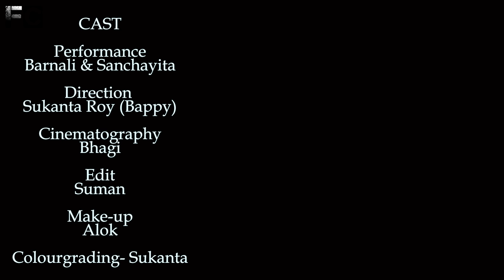Radha Rani New Cover dance | Singer : @Abhishek_Aich @FolkCreation Barnali & Sanchyita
Radha Rani New Cover dance | @Folk Creation  Barnali & Sanchyita

Performance - Barnali and Sanchayita
Direction- Sukanta Roy
Cinematography - Bhagi
Edit - Suman
Make up- Manilesh

Singer : Abhishek Aich
Lyrics : Santu Das
Music , Mixing & Mastering : Dj Avi